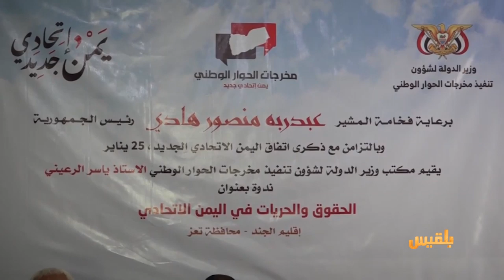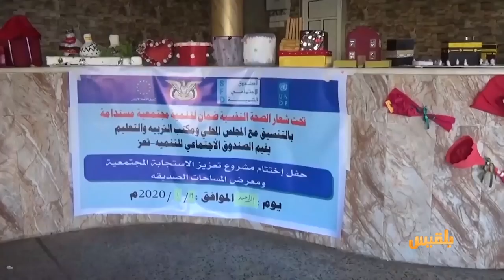الحالمة | بازار للنساء المعيلات في تعز بظل الظروف الصعبة